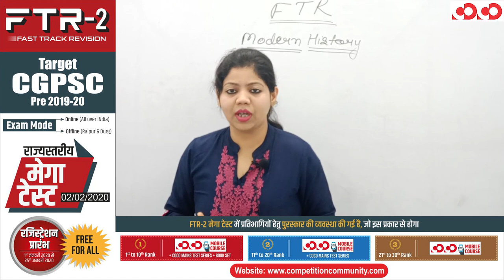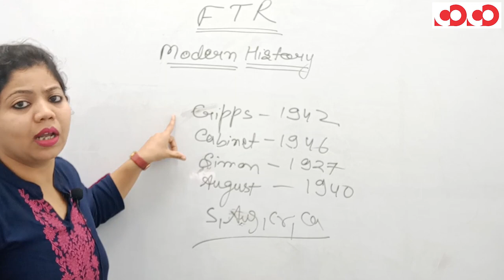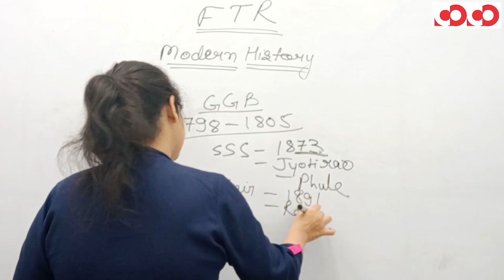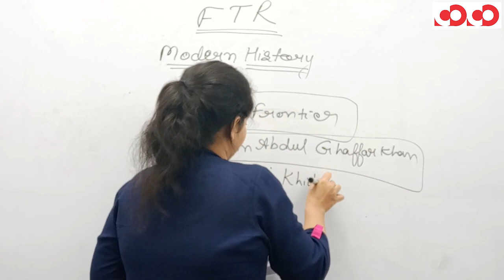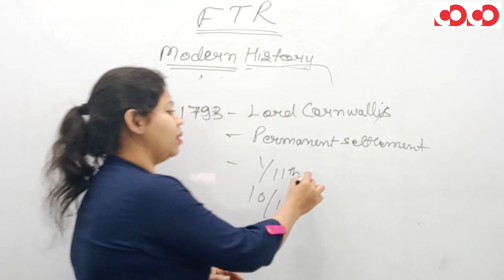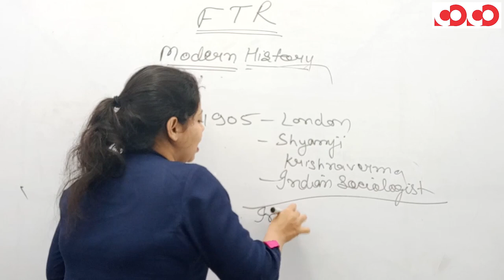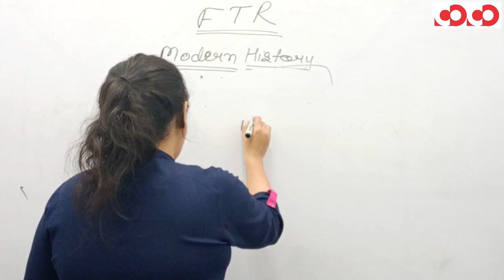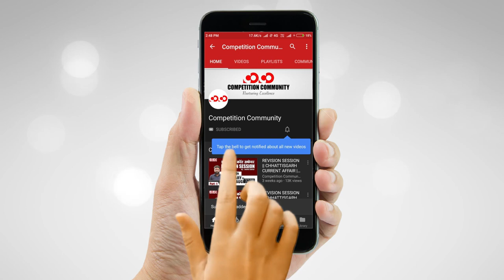भारत का इतिहास || Part-1 || FTR-2 || MCQs